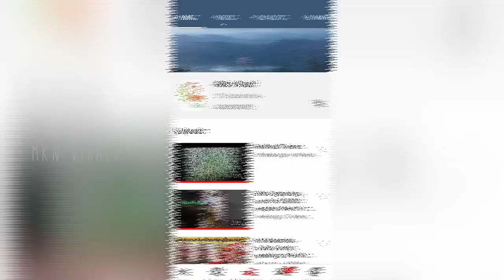India's Top 10 Richest people in 2020